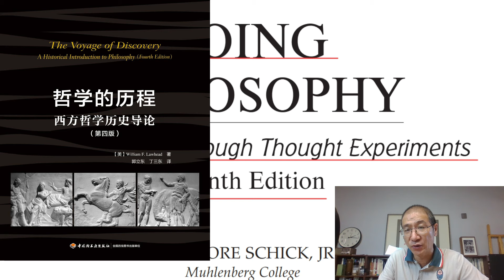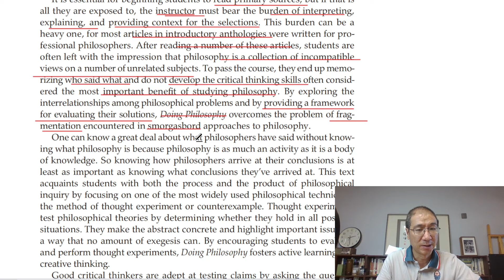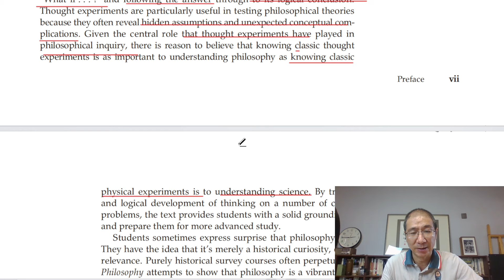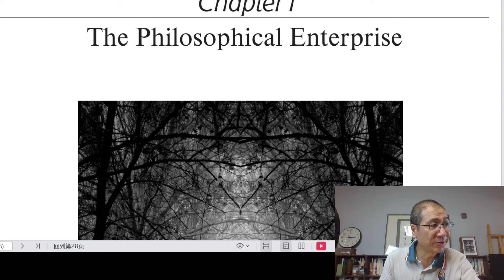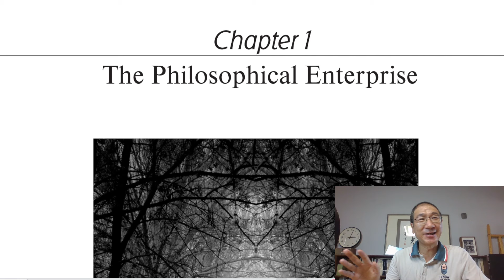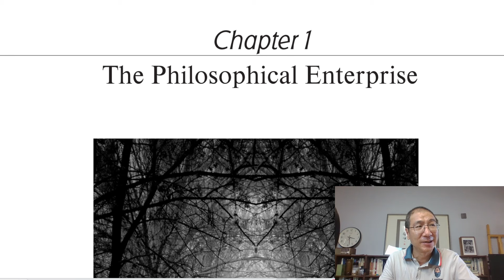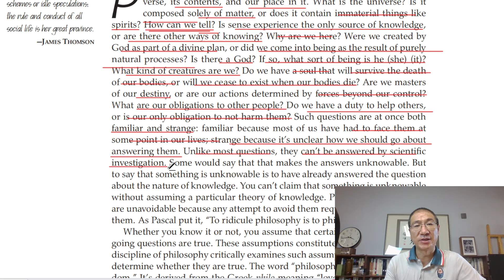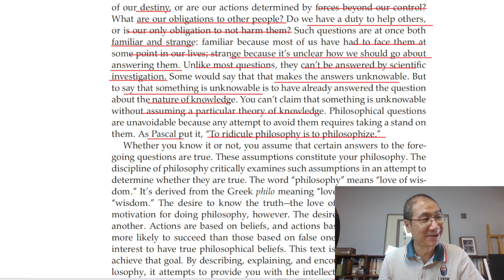《DOING PHILOSOPHY》做哲学 | 第1场直播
谌洪果老师直播精讲《DOING PHILOSOPHY》（预计50次以上）
用思想实验不停挑战并重塑你对世界的认知和判断！

Doing philosophy直播解读系列，让我们一起进入哲学理性的思维之光！
对英文原文逐句逐段进行中文讲解，以汉语哲学的方式培育普遍理性的素养。
你从未读到过的哲学导论；磨砺审辩性思维技巧的方法指南；
于哲学实践中锤炼理论想象力和逻辑分析能力。

公众号：知无知。